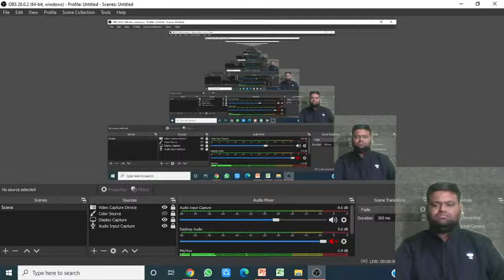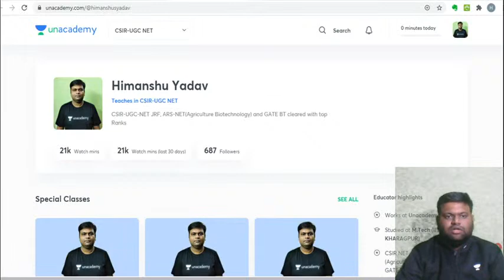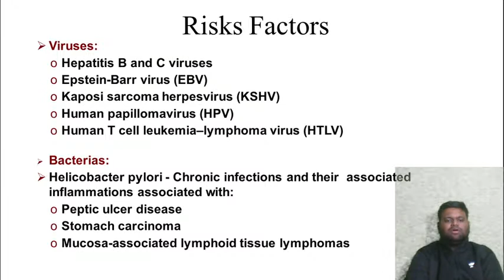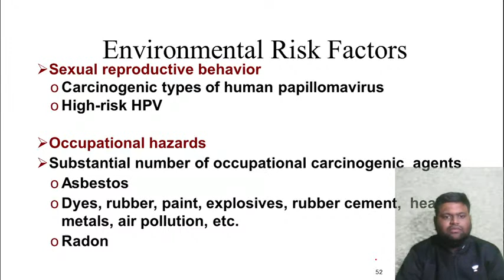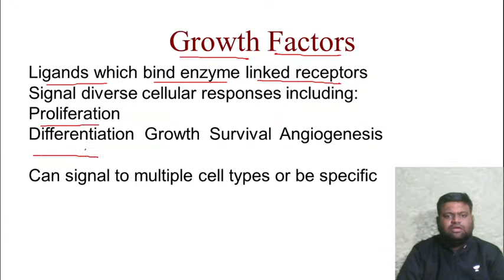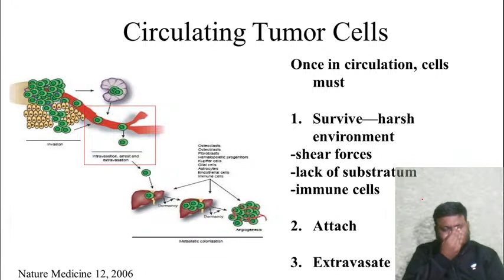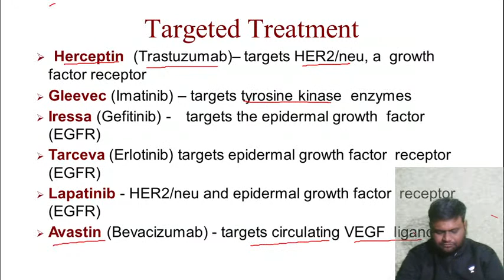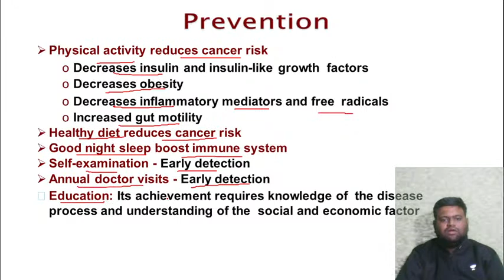06:00 PM - Lakshya JRF June 2021 | Life Science by Himanshu Yadav | Cancer Biology (Part-2)